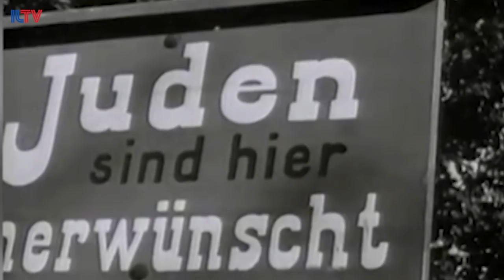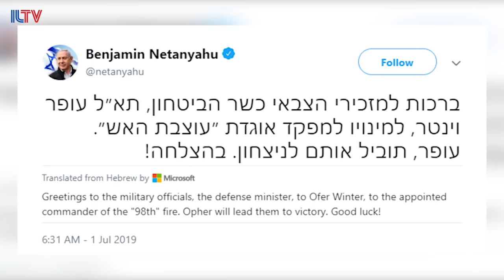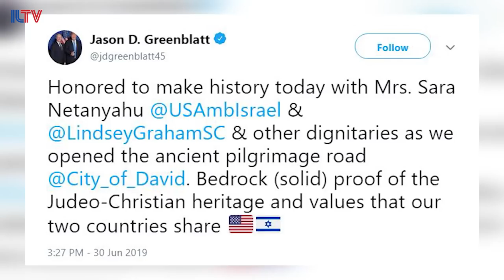The Election Arena - July 2, 2019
New ILTV program ‘The Election Arena’ brings weekly guests to beat out the latest subjects on Israeli politics and the upcoming elections! Take a look...